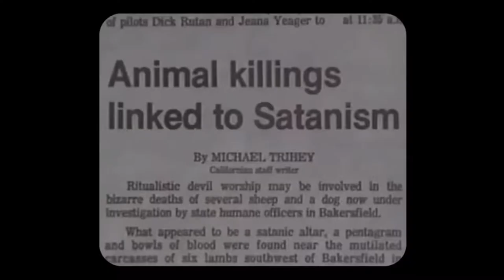Captain Three Leg - "Hammer & Fist" Music Video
Official music video for "Hammer & Fist", from Captain Three Leg's split CD with Godstomper on Mortville Noise. Directed by Andy Koettel. Download the Captain Three Leg / Godstomper - split CD for free